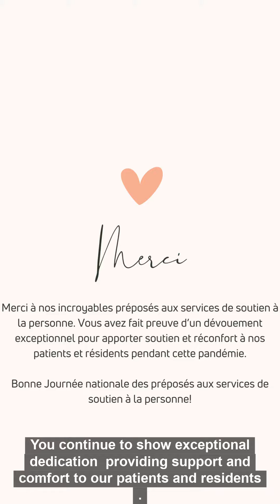Bonne Journée nationale des préposés aux services de soutien à la personne!